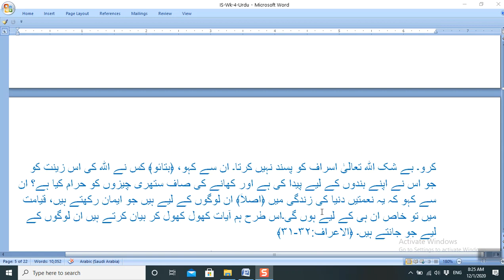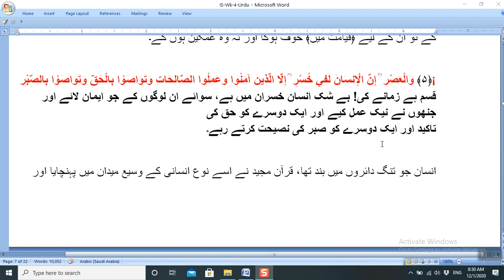IS WK 4 Lec 8 Clip 5